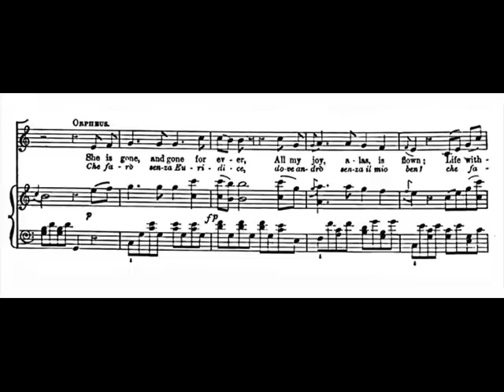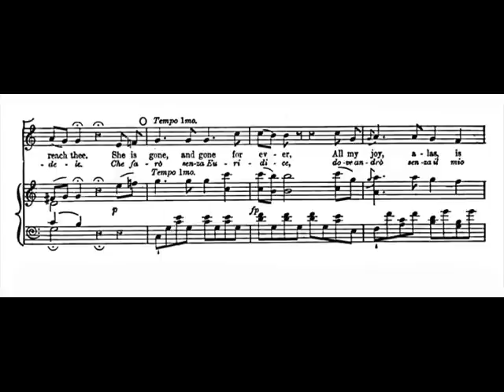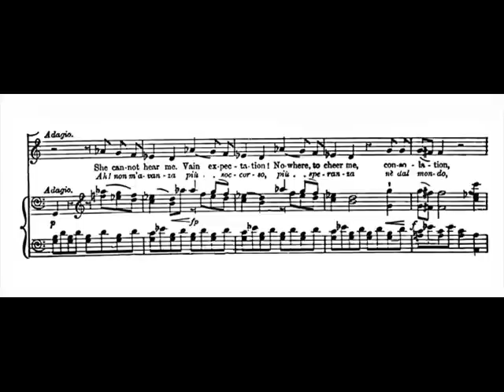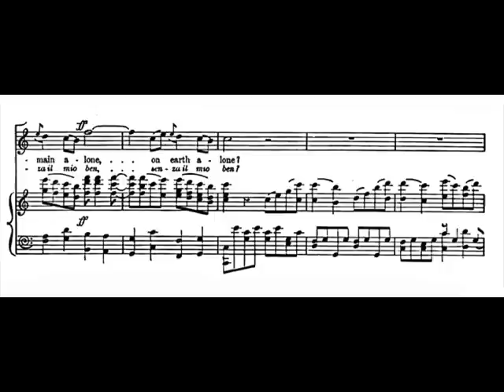Luciano Pavarotti, CHE FARO SENZA EURIDICE /Cristoph Willibald Gluck (1714-1787)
The greatest tenor of all time,... Taken from Live-Konzert 1968 in Modena.

Italian text:
Che farò senza Euridice?
Dove andrò senza il mio ben?
Euridice! Oh Dio! Rispondi!
Io son pure il tuo fedel!
Euridice Ah! non mavanza
Più soccorso, più speranza,
Né dal mondo, né dal ciel!